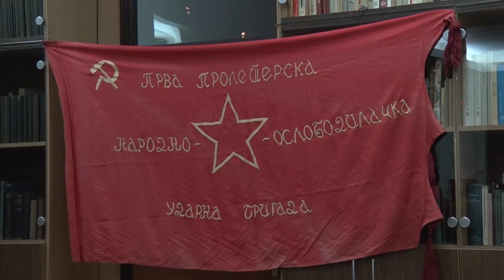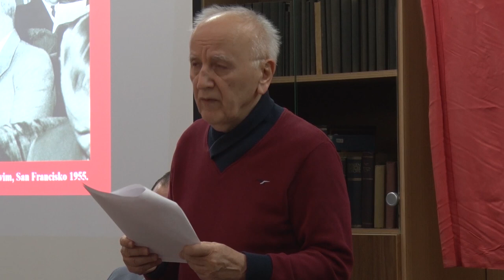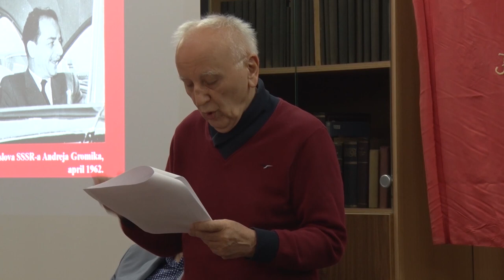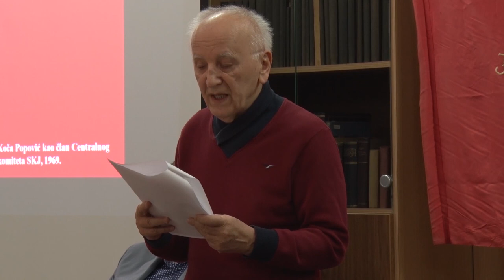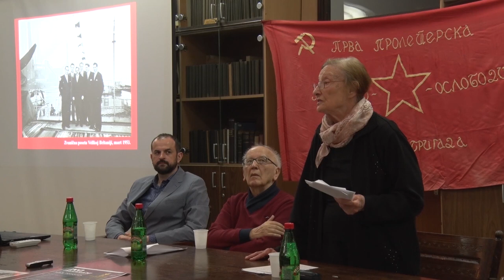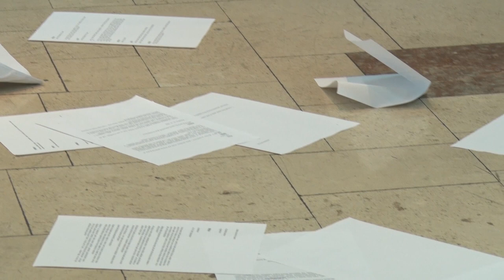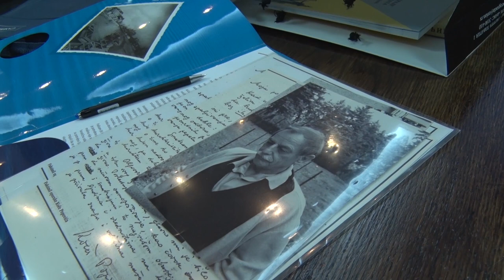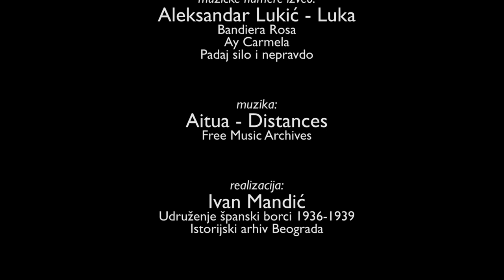Konstantin Koča Popović - 110 godina od rođenja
Udruženje španski borci 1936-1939 / Istorijski arhiv Beograda 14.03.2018.

01:58 Milo Petrović, predsednik Udruženja španski borci 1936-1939
17:50 Zdenko Duplančić, borac Prve proleterske
30:55 Latinka Perović, istoričar
52:26 Odlomci iz Kočinih tekstova, čitaju glumci Reflektor teatra
1:06:22 Koča diplomata, snimci Radio Beograda i Filmskih novosti
1:11:07 Odlomci iz Kočinih tekstova, čitaju glumci Reflektor teatra
1:23:10 Aleksandar Lukić - Luka Gerila